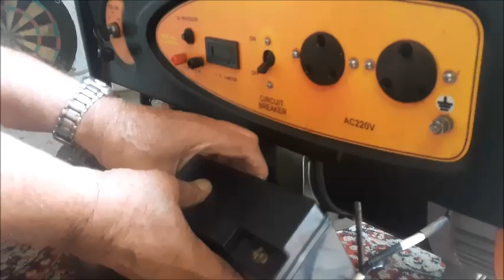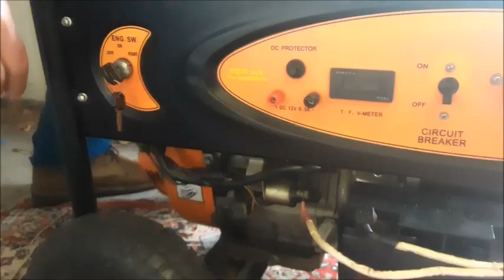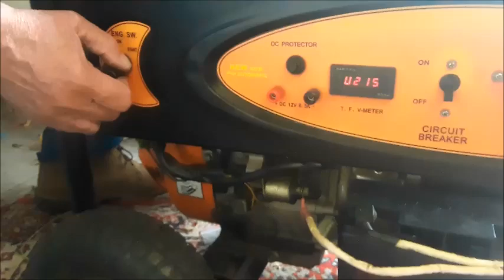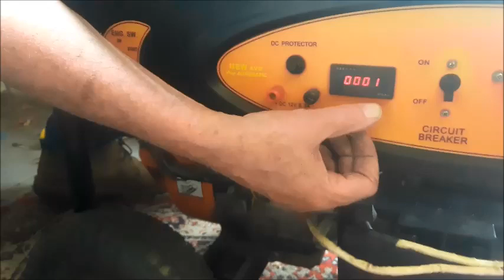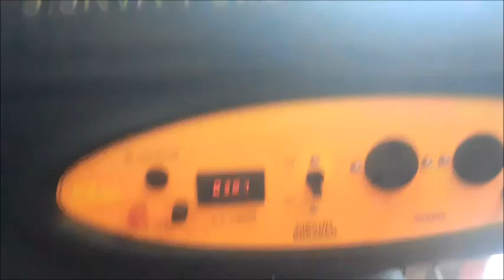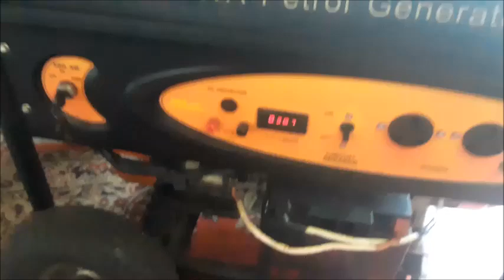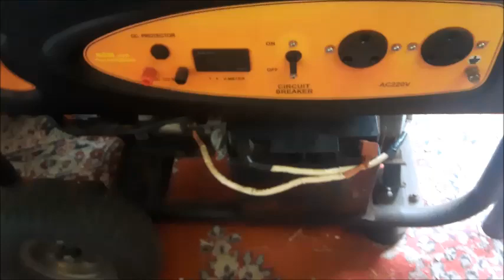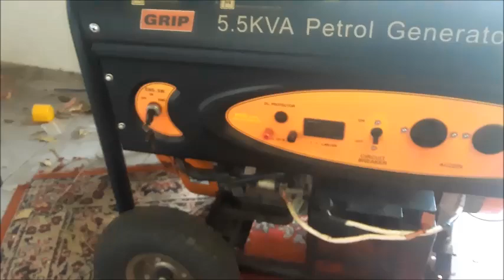Grip 13hp Engine Start After Sitting a Year With Fuel In The Carb,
On the last run I just switched it of with the ignition and close the fuel valve, I used it regularly and then purchased a smaller Ryobi and never used the Grip again